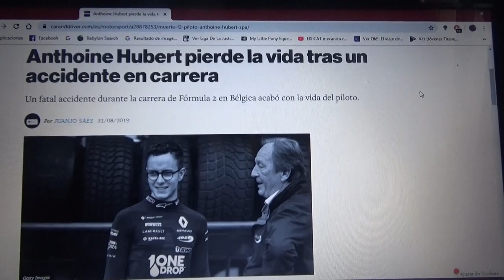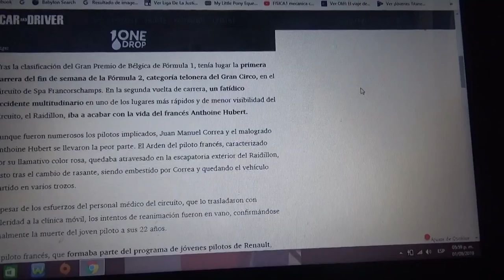Anthoine Hubert falleció ayer en un accidente en la Fórmula 2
El joven francés murió a causa de un accidente en la carrera de Bélgica de la F-2 a sus 22 años